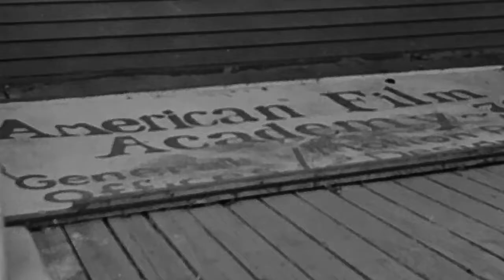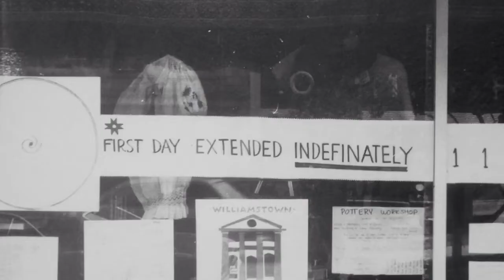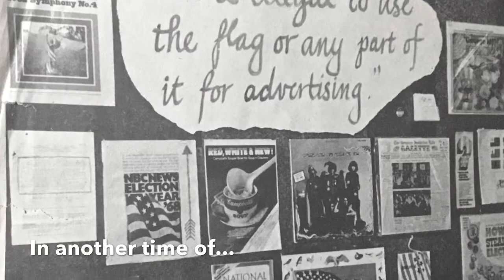Fragile Paradise — Preview / Links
Original Preview: Bennington, Vermont in the late 1960s was a fragile paradise. With photos by Greg Guma, music by David Putter, and songs by Bob Dylan, Eric Anderson and Donovan. For the story behind the images This material evolved into the 2019 Bennington Museum exhibit, Fields of Change.